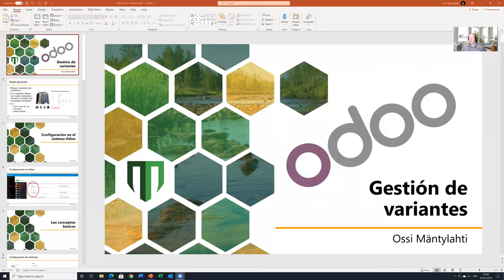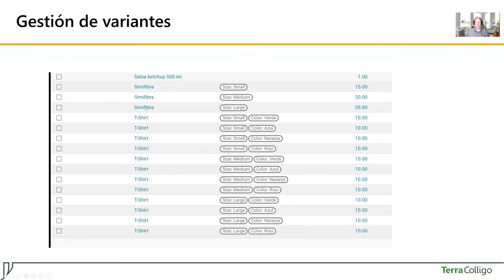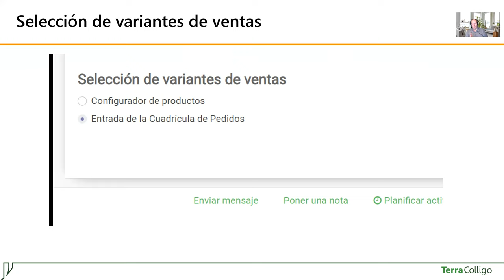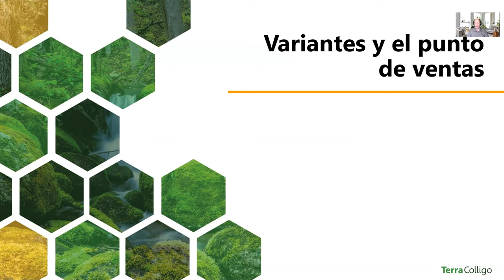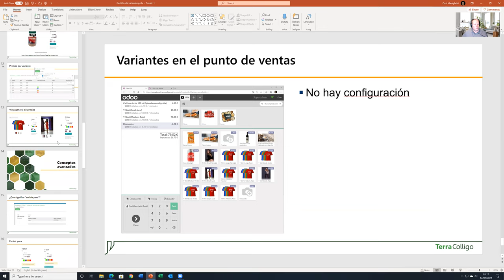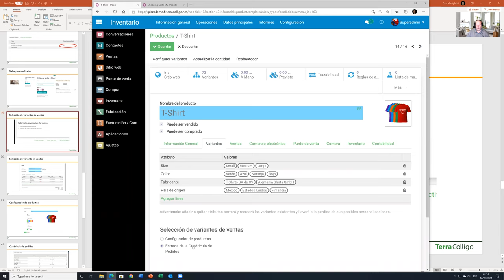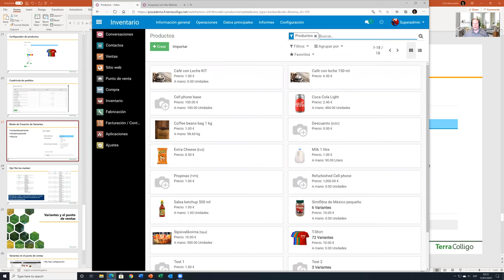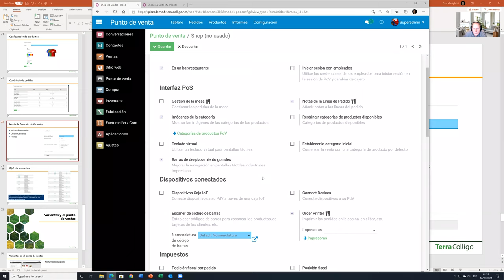Gestión de Variantes en Odoo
En este video enseñamos como gestionamos las variantes en Odoo. Asuntos:
Reglas generales
Configuración en el sistema
Configuración de atributos
Creación de atributos
Producto en el sitio web
Gestión de variantes
Imágenes por variante
Precios por variante y sus límites
Vista general de precios
Conceptos avanzados
¿Que significa “excluir para”?
Valor personalizado
Selección de variantes de ventas: Configurador de productos y Cuadrícula de pedidos
Modo de Creación de Variantes
Variantes y el punto de ventas